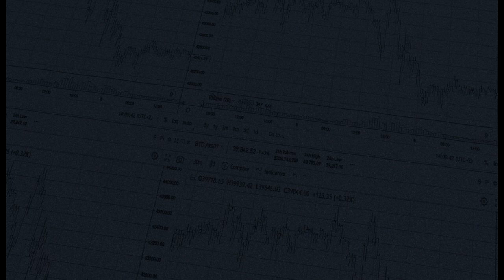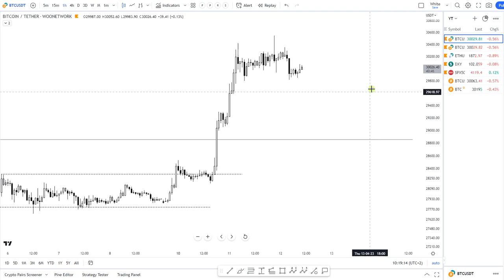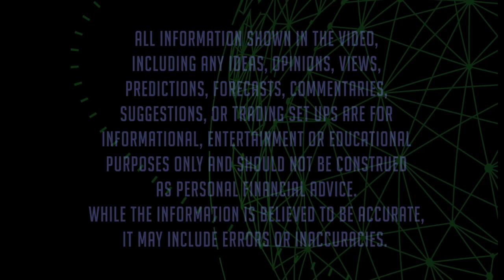Bitcoin Price Update. All you need to know in just 3 minutes. Still expecting more upside short term